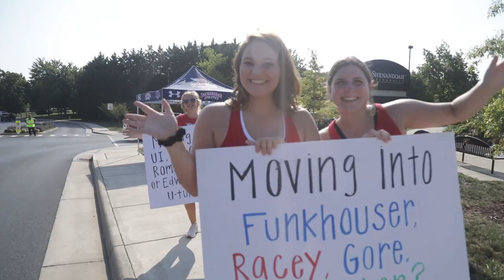Shenandoah University Welcome Week 2019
Shenandoah University has welcomed its largest, most diverse first-year and transfer class ever. Meet some of the university's newest students and watch as they join the Shenandoah family in a fun, activity-filled Welcome Week. (Make sure you stick around to the end, Marvel-style!)